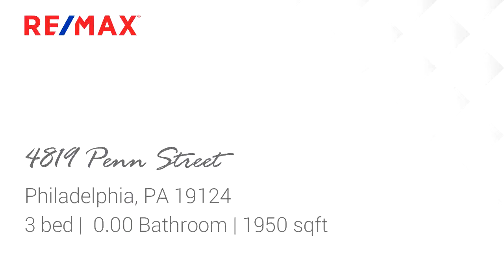Residential for sale - 4819 Penn Street, Philadelphia, PA 19124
Bedrooms: 3
Bathrooms: 0.00
Square Feet: 1950
Price: $109,999

MLS ID: PAPH783912

For more information about this property, please contact Michael E Murphy at 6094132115 or . You can also text 5536844 to 67299.

04/09/2019 05:42:10 pm

Last modified: